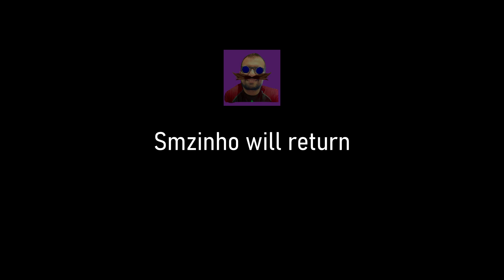SMZINHO REAGINDO AO CREPÚSCULO: AMANHECER PARTE 1 - MELAR A CABEÇA DO MENINO DE CREME PT#04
Esse corno tem canal aqui no youtube e também faz lives na Twitch. Então não esquece de ir lá e moralizar o trabalho dele.
2-Moreno da Bahia
3-Alex